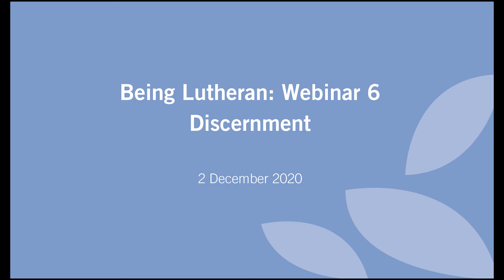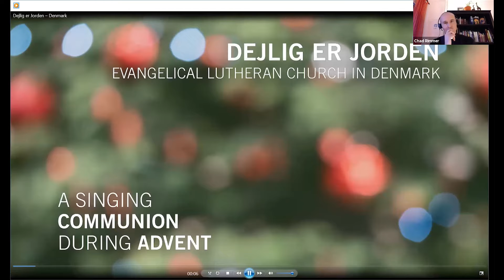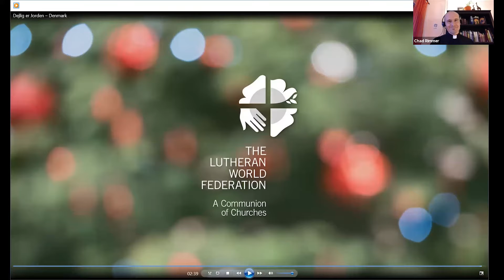Webinar – Being Lutheran 6: Discernment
The first Wednesday of each month, you are invited to participate in "Being Lutheran", a monthly gathering for members of the Lutheran World Federation. This is an opportunity to connect with Lutheran sisters and brothers, and engage in the LWF study process on contemporary Lutheran identities. In this series, we will explore themes that emerged from the consultation in Addis Ababa, and explore the creative, vibrant, life-giving diversity of what it means to be Lutheran today. Each month will begin with a moment of prayer and spiritual reflection. We will welcome a speaker to present a topic, then break out for small group reflection and communion building among your Lutheran sisters and brothers from diverse regions and contexts around the globe.

Theme for December’s Webinar:
Spiritual gifts and discernment: Discerning the spirits of our age: 1 Corinthians 12 and Love as the measure of charisms, and moral discernment.

Speakers:
- Rev. Dr Simone Sinn, Professor of Ecumenical Theology, Ecumenical Institute at Bossey, WCC
- Rev. Atahualpa HERNANDEZ, Bishop President, Evangelical Lutheran Church of Colombia

Moderator:
- Rev. Dr Chad Rimmer, Program Executive for Identity, Communion and Formation